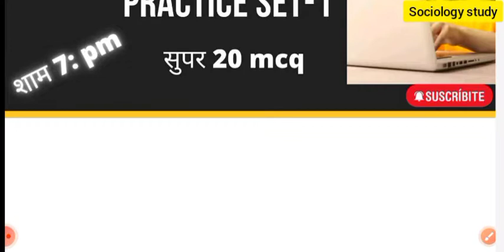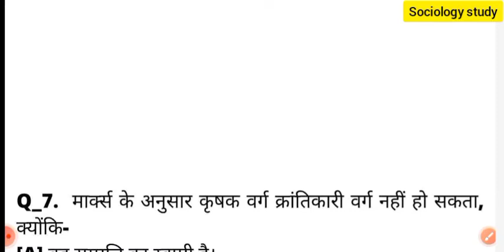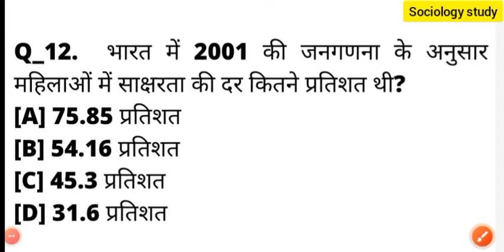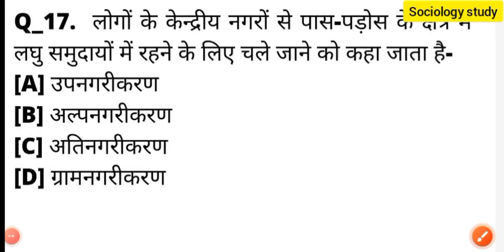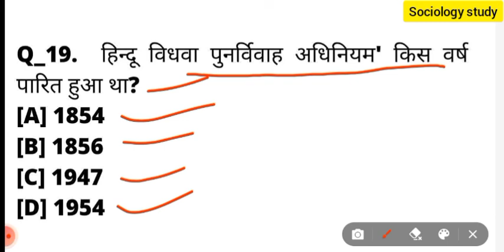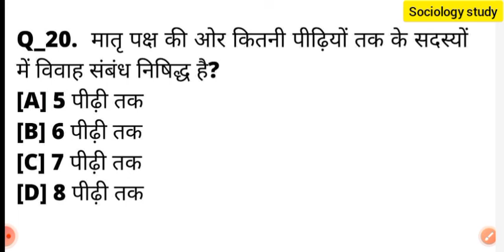PGT SOCIOLOGY previous paper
UP PGT SOCIOLOGY 2022
PRACTICE SET-1
Sociology study मैं आप सभी लोगों का हार्दिक स्वागत है।
This video is Related to UP-PGT SOCIOLOGY 2022
que6 series in hindi Lecture- 1

Join our Teligram Group Sociology study Prepration for { UP TGT/ UP PGT/ ASSISTANT PROFESSOR/ GDC/ UGC NET JRF/ KVS/ DIEL/ NVS/  And Higher education and other govt. exam with Help of this Channel Subject Sociology

संदर्भ -
इन पुस्तकों में से प्रश्न लिए गए हैं।

1- यूथ कॉम्पिटिशन टाइम्स समाजशास्त्र परीक्षा ज्ञान कोष
2-  शिल्पा पब्लिकेशन, प्रयागराज प्रवक्ता चयन परीक्षा
3-   हम-सामयिक घटना-चक्र
4- इंटरनेट की मदद ली गई है।